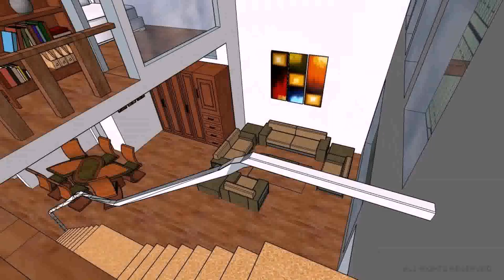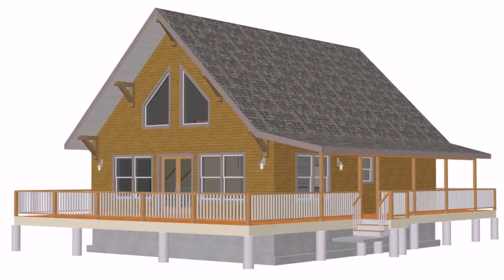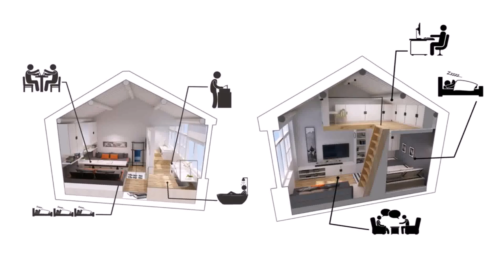The Loft House Design - Gif Maker DaddyGif.com (see description)